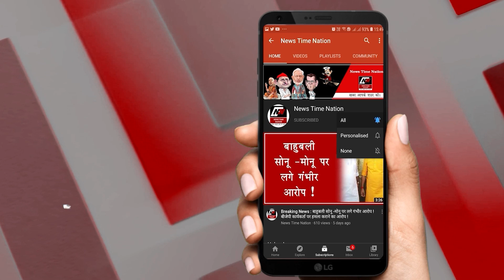अमेठी मे हुई डांडिया नाईट जमकर लोगों ने खेला डांडिया! | News Time Nation